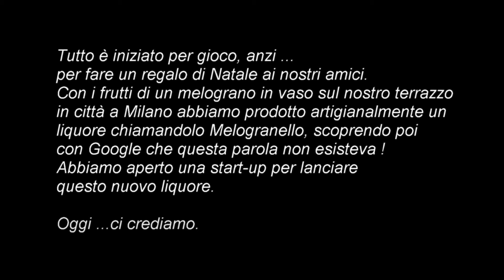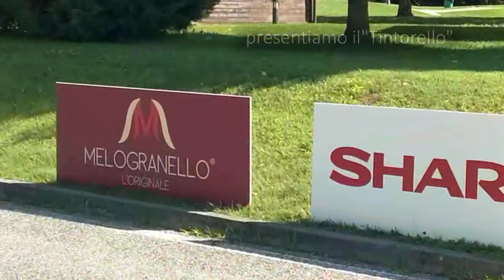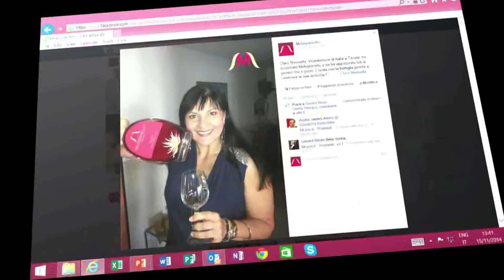Quadigex presenta Melogranello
Quadigex è una Start-Up innovativa nata specificatamente per lanciare e distribuire Melogranello®, una sfida nel mondo dei liquori visto che prodotti simili si producono solo su base artigianale.
Partecipa al contest YouImpresa 2016 - Sezione "Imprese di Milano e provincia".